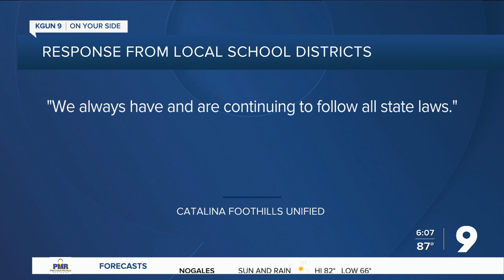Ducey announces $163M in grants available to schools without mask, vaccine mandates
The governor's office says the $1,800-per-pupil grants are only available to district and charter schools that "follow all state laws and remain open for in-person instruction" through the entire school year.